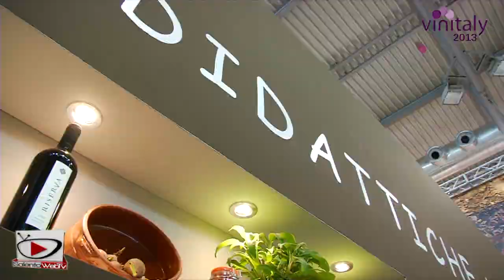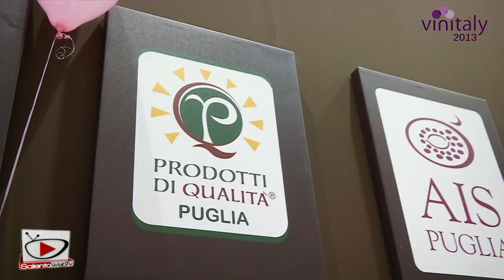Vinitaly 2013 MASSERIE DIDATTICHE